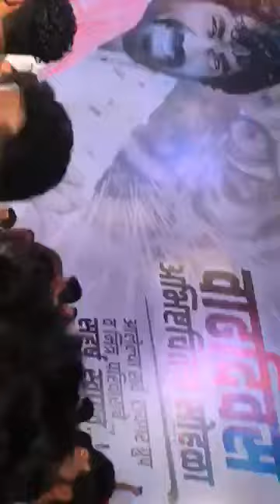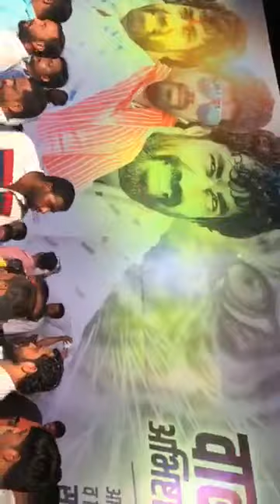पै तानाजी भाऊ जाधव अभिष्टचिंतन सोहळा जीन मैदान करमाळा || Tanaji Bhau Jadhav Birthday Karamala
[✓] आपण CHANNEL ला भेट दिल्यामुळे आपले धन्यवाद ...

[✓] या CHANNEL मध्ये आपल्या सर्वाचे सर्हश स्वागत.